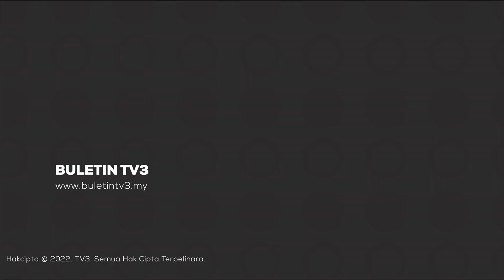MALAYSIA-THAILAND | Perkukuh Kerjasama Ekonomi, Pendidikan Di Selatan Thailand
Negara Islam termasuk Malaysia, sentiasa diberi peluang memperkukuhkan kerjasama dua hala, dengan Thailand dalam sektor ekonomi dan pendidikan di wilayah selatan.

Ikuti laporannya bersama wakil TV3 di Selatan Thailand, Tuan Daniya Meringing.